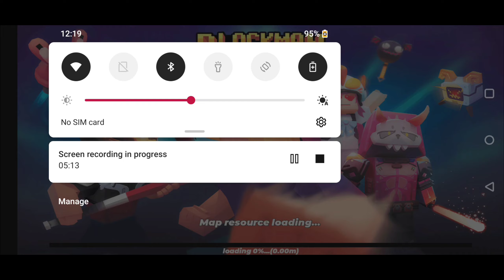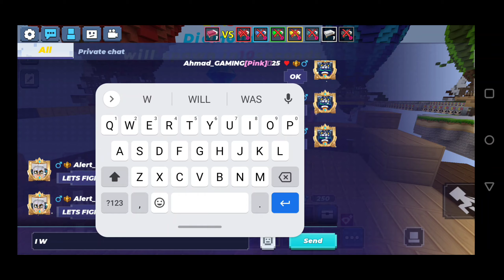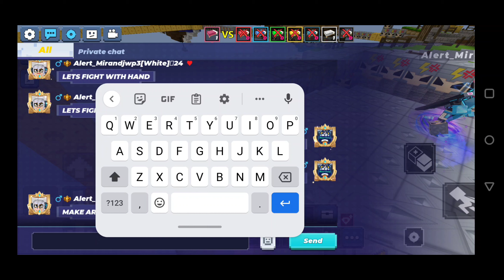I know the video is too long 'but the video is too much fun ! Believe Me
Very long video cause I enjoyed it a lot' had fun aor crazy moments were there ' watch it